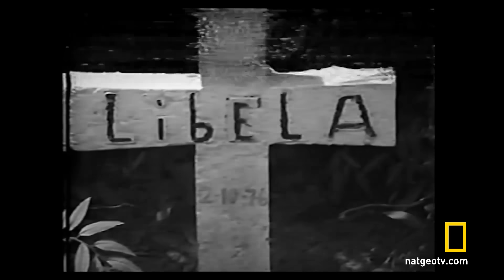The Ebola Outbreak of 1976 | Going Viral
In 1976 a deadly illness appeared in the remote province of Zaire, it became known as the as Ebola Zaire, after the nearby Ebola River.